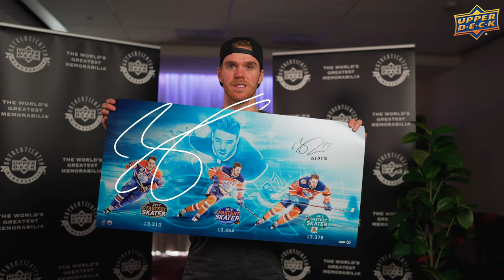Behind The Scenes With Connor McDavid At His Exclusive Upper Deck Memorabilia Signing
Connor McDavid is a superstar that continues to redefine the game. Get a behind the scenes look at Connor's recent memorabilia signing with Upper Deck Authenticated. View his entire memorabilia collection at UpperDeckStore.com.